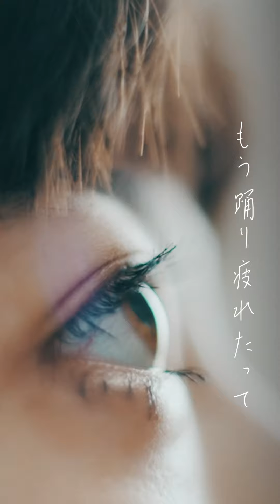"夢の中で溺れていたかった" マルシィ - 雫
1stアルバム『Memory』
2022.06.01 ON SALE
UMCK-1713／￥3,300（税込）

※下記ツアー最速先行応募券を封入

▼ツアー情報
【マルシィ one man live tour 2022"Memory"】
7月1日(金)大阪Music Club JANUS
7月10日(日)名古屋 CLUB QUATTRO
7月22日(金)福岡 DRUM LOGOS
7月28日(木)渋谷 CLUB QUATTRO

［チケット］
スタンディング ￥3,500（D代別）
※政府／自治体のガイドラインに基づき、各会場収容人数の定員で実施致します。
※チケットはお一人様2枚まで（複数公演申込み可）※全公演
※未就学児童は入場不可、小学生以上はチケットが必要となります。
※転売チケット入場不可

「雫」
作詞作曲：うきょう
編曲：杉山勝彦

夜中の君との電話
ただいまの声とドアが開く音
すると君は決まって
少し慌てて電話を切る

季節がめくれていって
次のページ次のページ
薬指に嵌めた指輪は
変わらない　変えられない

会いたいよ　全て忘れて
夢の中で溺れていたかった
寂しい　虚しい　苦しい　愛しい
全て無くなった

あぁ、なんか寂しいな
今夜あの人帰らないから
うちに遊びにおいでよ
君の家に向かっている

あぁ、何してるんだろう
また手のひらで踊って
もう踊り疲れたって
気づいたら朝で　君の手を
握っていたんだ　その手を
離したくなかったんだ

全て無くなった

何回もこれで最後って
決めていたはずだった
でも君の顔を見るたび、
また会いたくなった
君に会える日の夜は嬉しさ寂しさ
入り混じった
もしもあいつがいなかったら、
僕のものになってたのかなんて

夢の中溺れていた
あの頃に戻る気はもうないよ
全て消し去った

全て無くなった